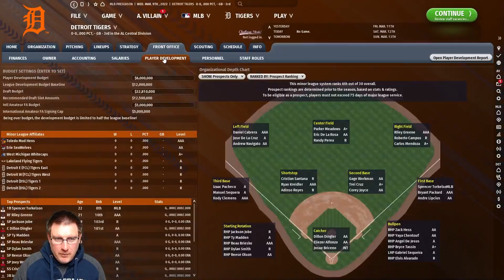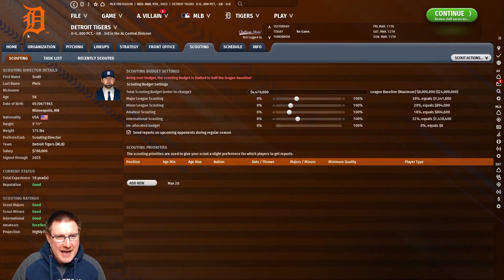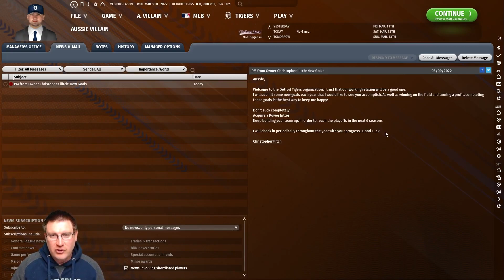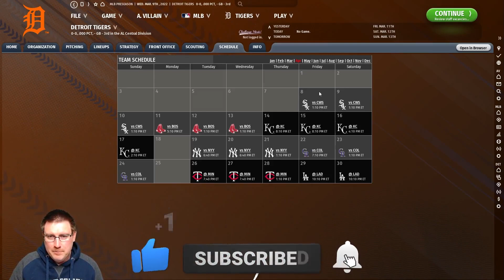OOTP23: WELCOME TO THE DETROIT TIGERS! - Ep1: Out of the Park Baseball 23 Let's Play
Welcome to my Out of the Park Baseball 23 let’s play with the Detroit Tigers. In this OOTP23 Franchise Mode series we will see if we can lead the Tigers to the World Series! In this episode, we introduce ourselves to the clubhouse and see what we have to work with and discover our owners expectations for the season.